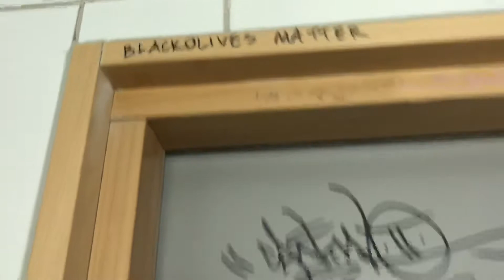Black Olives Matter in Oslo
Someone added an O with a different black marker videosfrommycamera